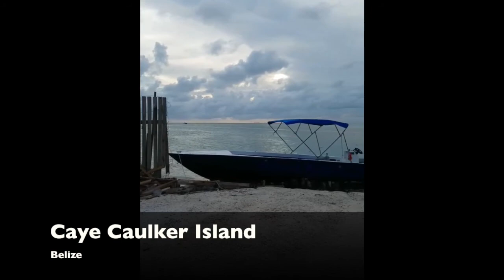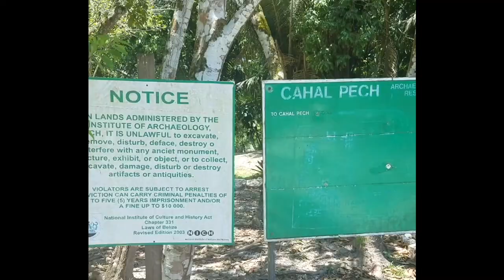Snorkeling With Sharks & Peeing On Jellyfish Stings In Belize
Ever heard of Belize? Probably not. It has only been an independent country since 1981. If you whip out one of those handy dandy map things, you'll see that Belize is located on the eastern coast of Central America. However, it has more of a Caribbean feel to it. Its crystal-clear waters, home to one of the largest barrier reefs in the world, attract snorkelers and divers from all over.
Follow my silly ass as I backpack through Belize!